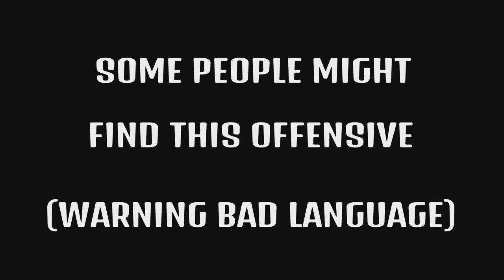DOMESTIC ABUSE AWARENESS (SLAYERBORITO EDITION)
some people might be offended (warning bad language)